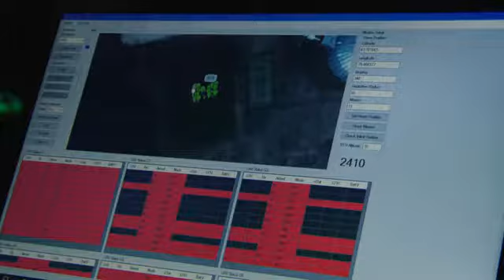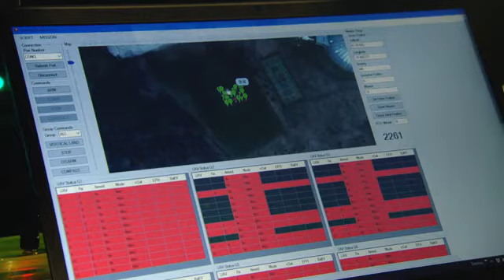Discovery Channel's Daily Planet TV Spot on Arrowonics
Their palette is the night sky and their paintbrush is drones. Arrowonics creates visually stunning aerial light shows using drones with a combination of text, logos and animations in the sky. From art installations to unforgettable brand activation, this could be the future of fireworks.

TV Segment from Discovery Channel's Daily Planet during High Tech Toys week.